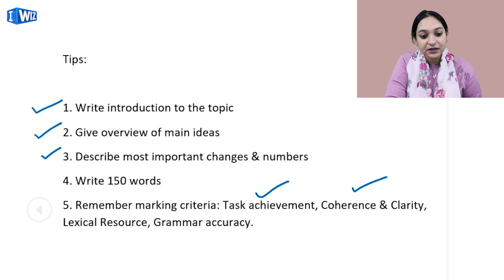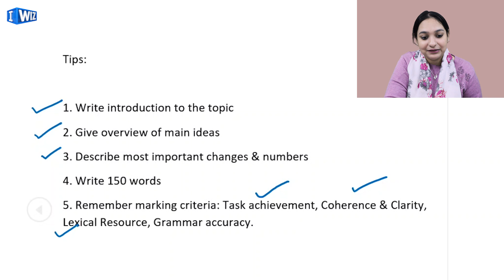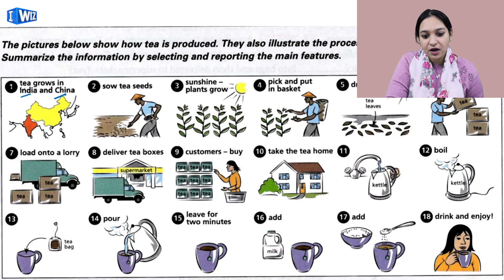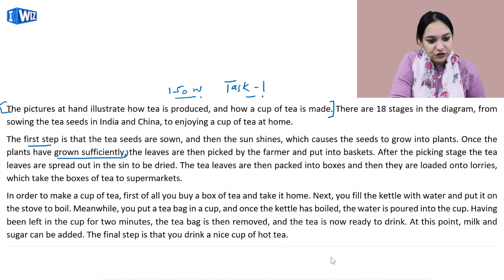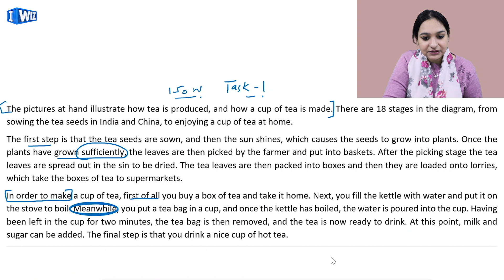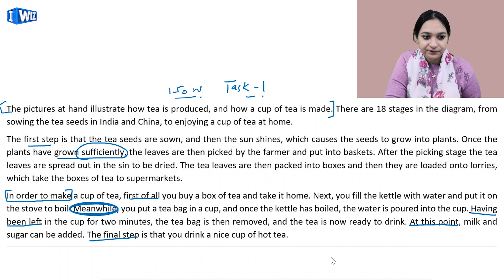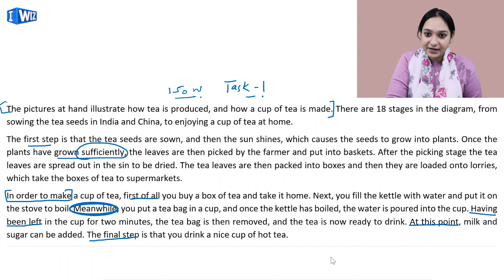IELTS Writing Task 1 | Describing a Process Diagram For Academic IELTS | Complete IELTS Course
This English video for the Complete IELTS Course will let you know How to Score Well in your IELTS exam? by teaching you about the Academic IELTS by Describing a Process Diagram will help you excel in your examination.